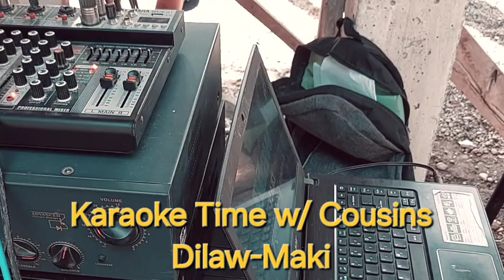Karaoke Time w/ CousinsDilaw-Maki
Cousin Jep²